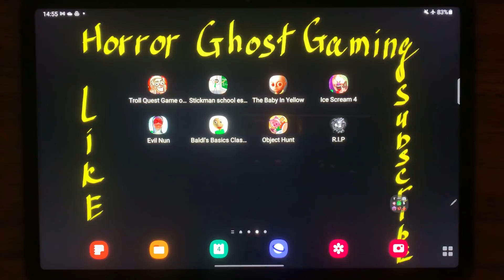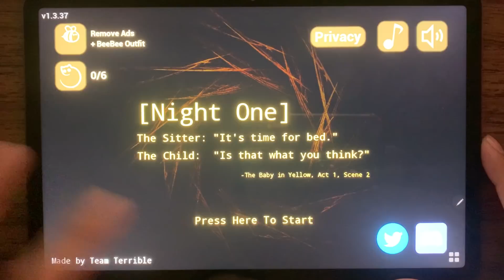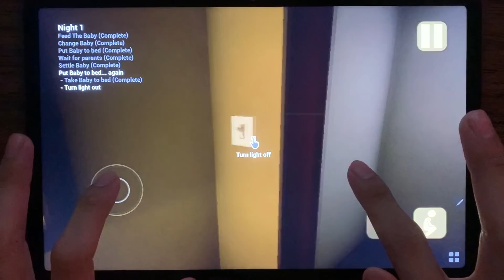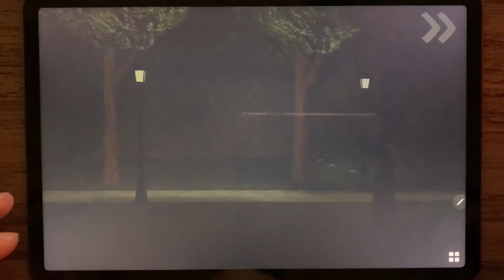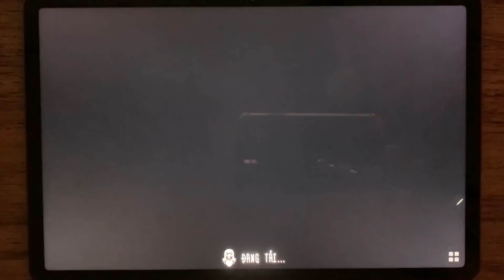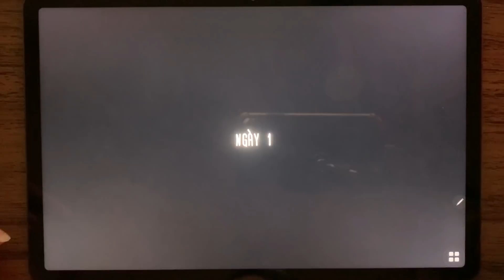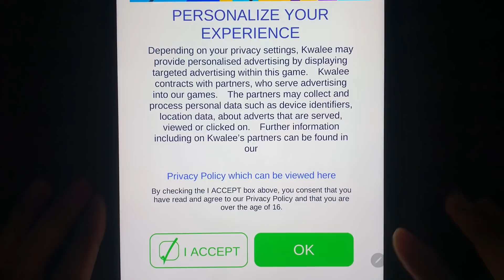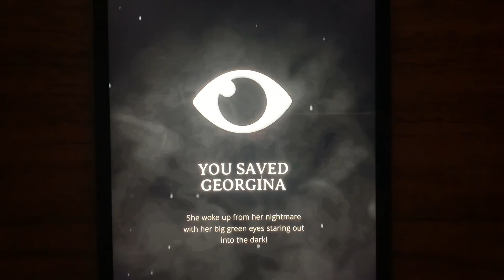Troll Quest Game of Trolls, Stickman School Escape Super, The Baby In Yellow, Ice Scream 4, R.I.P ..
TrollQuestGameofTrolls , StickmanSchoolEscapeSuper , The Baby In Yellow, Ice Scream 4, Evil Nun, Baldi's Basics, Object Hunt, R.I.P